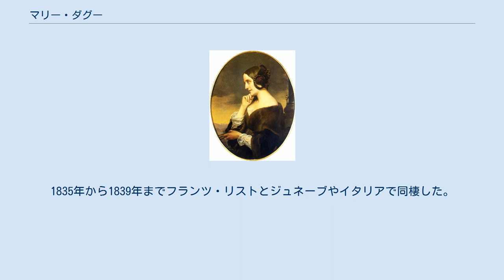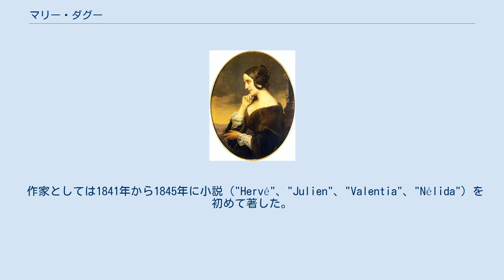マリー・ダグー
マリー・ダグーの肖像、アンリ・ラマン画 マリー・カトリーヌ・ソフィー・ド・フラヴィニー（Marie Catherine Sophie de Flavigny, Vicomtesse de Flavigny、1805年12月31日 フランクフルト・アム・マイン - 1876年3月5日 パリ）は、マリー・ダグー（伯爵夫人）Marie, Comtesse d'Agoultの名でよく知られ、ダニエル・ステルンDaniel Sternというペンネームで作家・ジャーナリストとして活動した。
またフランツ・リストの愛人で、コジマ・リスト（リヒャルト・ワーグナーの妻）の母である。
 亡命フランス貴族のA.V.F.ド・フラヴィニー子爵の娘としてフランクフルトに生まれた。
フランスで教育を受けた後、10歳の時にフランクフルトのサクレ・クール修道院で過ごした。
16歳の時に修道院を出ている。
1827年にダグー伯爵（Charles Louis Constant d’Agoult, Comte d'Agoult：1790年 - 1875年）と結婚した。
伯爵との間にはルイーズ（Louise, 1828年 - 1834年）、クレール（Claire, 1830年 - 1912年）の2人の娘を儲けたが、1835年に離婚した。
1835年から1839年までフランツ・リストとジュネーブやイタリアで同棲した。
彼との間にはブランディーヌ（Blandine, 1835年 - 1862年：エミール・オリヴィエと結婚）、コジマ（Cosima, 1837年 - 1930年）、ダニエル（Daniel, 1839年 - 1859年）の1男2女を産んだ。
当時の貴族階級の慣例に従って生まれるとまもなく乳母の手にゆだねられた。
 作家としては1841年から1845年に小説（"Hervé"、"Julien"、"Valentia"、"Nélida"）を初めて著した。
その後ステルン名義でルポルタージュ的な"Histoire de la Révolution de 1848"（『1848年革命史』、1851年刊、2巻）を著し、これが最も有名な作品である。
その他に"Esquisses morales"（1849年）、"Trois journées de la vie de Marie Stuart"（1856年）、"Florence et Turin"（『フィレンツェとトリノ』、1862年）、"Histoire des commencements de la république aux Pays-Bas"（『ネーデルラント共和国草創史』、1872年）、"Mes souvenirs"（『回想記』、1877年）などがある。